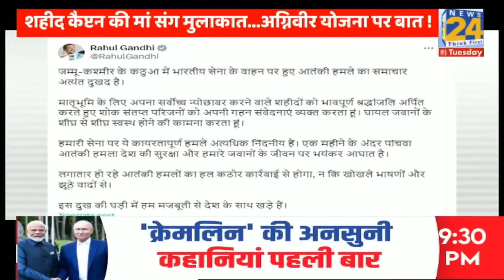शहीद कैप्टन अंशुमन की मां से मिले Rahul Gandhi, अग्निवीर योजना को लेकर कर दी सरकार से बड़ी मांग